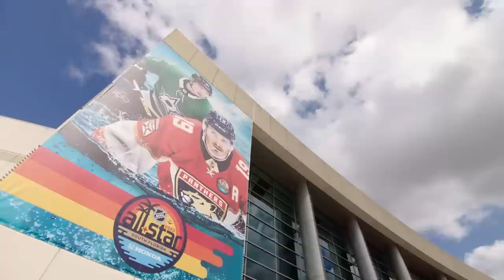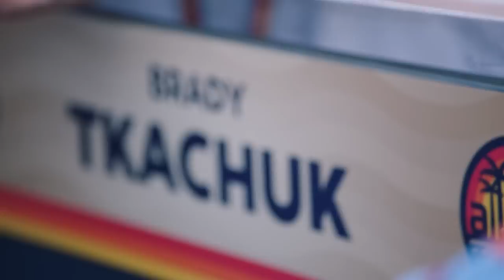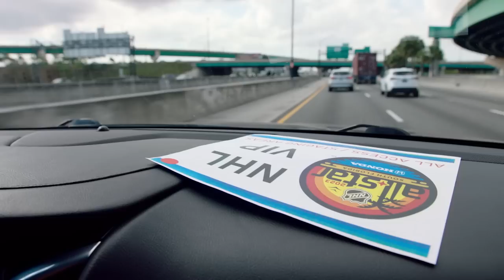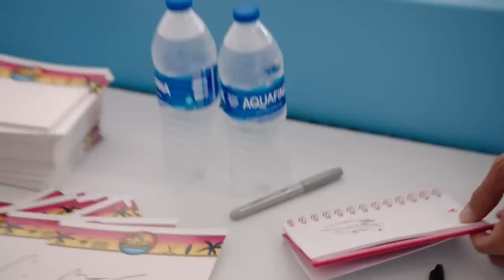2023 NHL All-Star All-Access Mic'd Up | NHL BTS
From the Red Carpet to the locker room, NHL BTS: 2023 NHL All-Star features mic’d up content from Ottawa Senators forward Brady Tkachuk and Florida Panthers forward Matthew Tkachuk; interviews with Edmonton Oilers captain Connor McDavid and Washington Capitals captain Alex Ovechkin; and behind-the-scenes bonus footage with New York Rangers defenseman Adam Fox, Philadelphia Flyers forward Kevin Hayes, Chicago Blackhawks defenseman Seth Jones, Dallas Stars forward Jason Robertson, Panthers legend Roberto Luongo and more.

Feeling social?